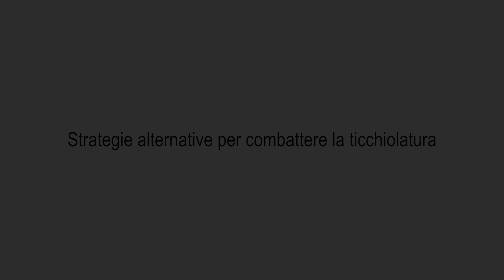Campus | Protezione delle piante e selezione delle resistenze contro la ticchiolatura del melo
Il team televisivo del programma scientifico Campus di Rai Alto Adige ha accompagnato le ricercatrici e ricercatori del gruppo di lavoro Genomica per il Miglioramento Genetico, mentre durante le loro attività cercavano di combinare diversi geni di resistenza in una varietà di mele, al fine di rendere le mele meno suscettibili a certe malattie, quali per esempio la ticchiolatura del melo.

🔬🍏 Cos'è la ticchiolatura del melo? A questa risposta risponde in dettaglio il nostro responsabile della Difesa delle Piante Klaus Marschall, che ci accompagna in un viaggio nella biologia del patogeno.